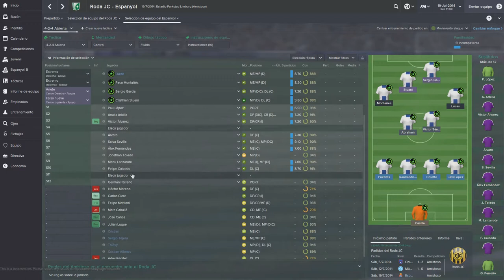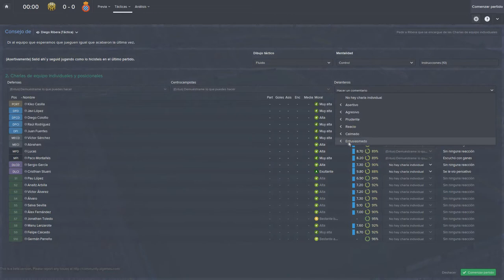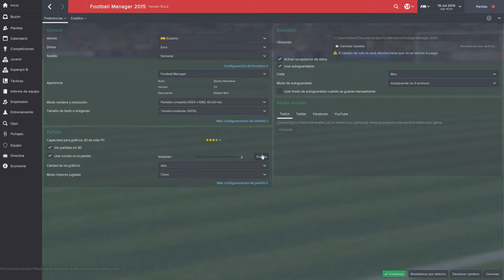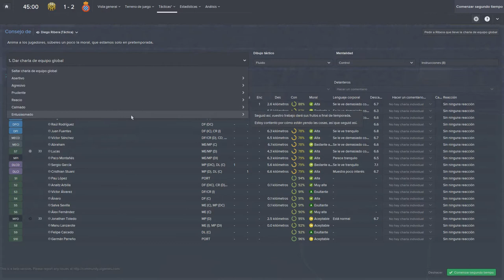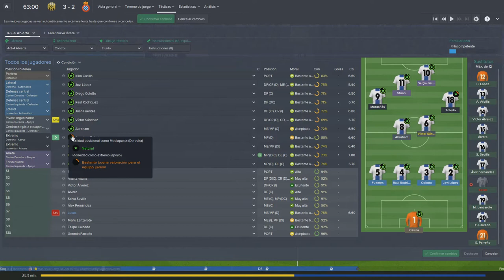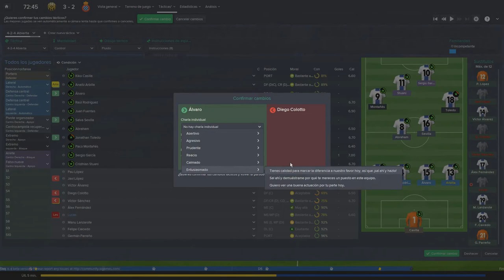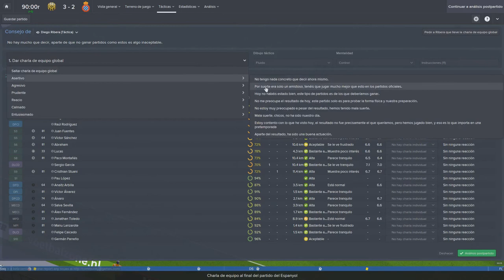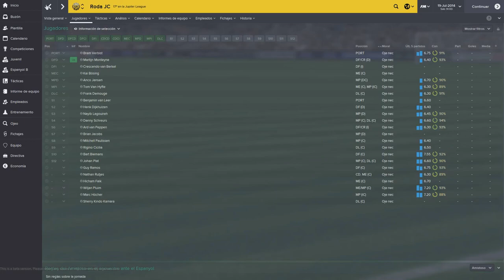EL VIAJE A LA GLORIA DEL RCD ESPANYOL: EPISODIO 4: 2º AMISTOSO